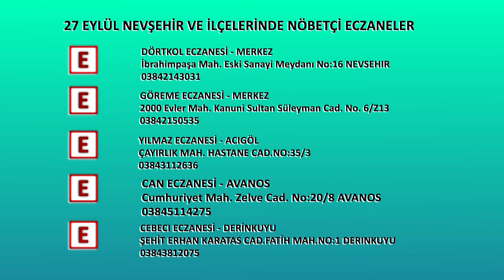NÖBETÇİ ECZANELER(27 EYLÜL)